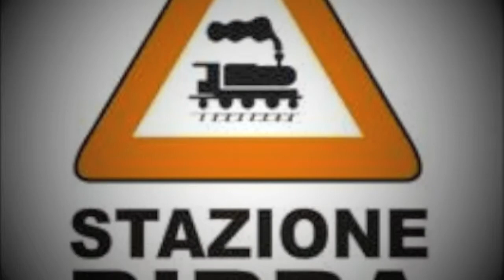WMO 3.0 Stazione Birra Promo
Promo Rassegna musicale "wmo 3.0" presso stazione birra Roma